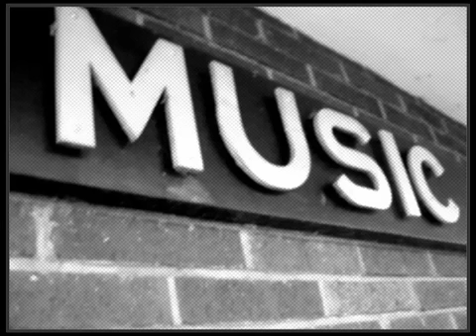James Zabiela - Tylium.mp4